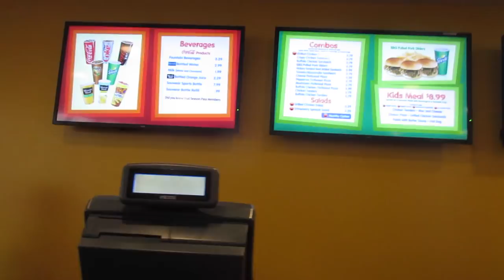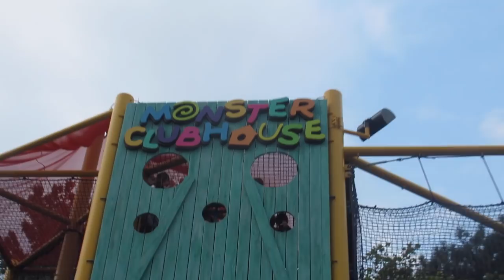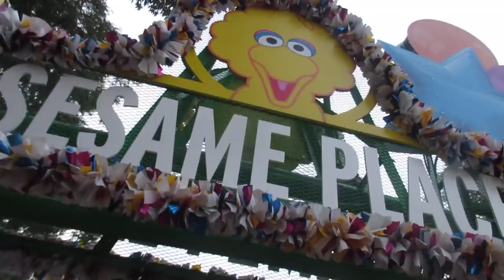Back To Sesame Place! (8.17.15 - Dayy 609)daily vlog